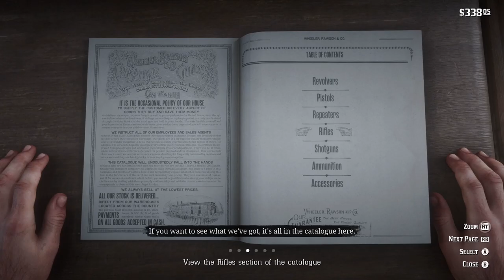Red Dead Redemption 2 #11 John the shepherd boy?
Part 11 of the Red Dead Redemption 2 gameplay series.

After a botched ferry heist in 1899, the Van der Linde gang is forced to leave its substantial money stash and flee Blackwater. The gang realizes that the progress of civilization is ending the time of outlaws, and so decide to gain enough money to escape the law and retire. The gang members rob a train owned by Leviticus Cornwall, who responds by hiring the Pinkertons to apprehend them. Dutch continually promises that the next heist will be their last.

Join me as we take the journey through Arthur and John's life